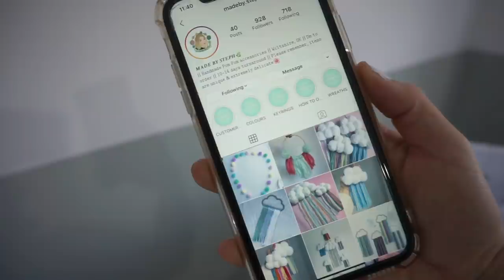Baby Preparation: Snuzpod, Baby Bouncer & Pack My Hospital Bag With Me!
HEY EVERYONE! HOPE YOU ARE ALL WELL...IM CURRENTLY 35 WEEKS PREGNANT AND GETTING ALL THOSE LAST LITTLE BITS DONE! IM SO EXCITED EEEKKKK. !!

VIDEO MENTIONS… ♡

LANSINOH -

OFFER UNTILL THE 30th APRIL

SNUZ -

PRODUCT LINKS… ♡

LEAF WALL ART
CLOUD MOBILE
CHANGING MAT
BABY SEAT SIMILAR
DRAW DIVIDERS